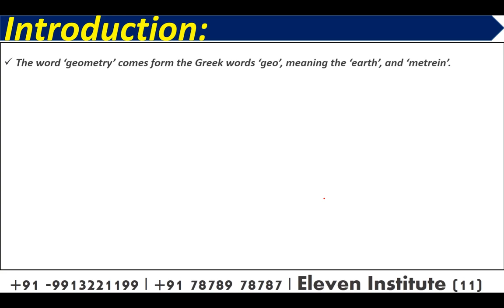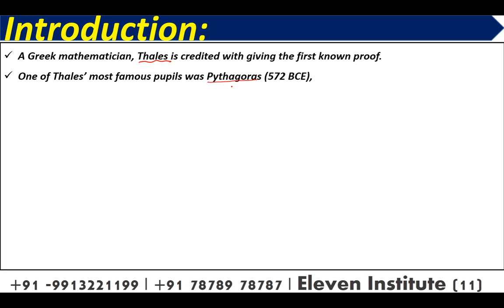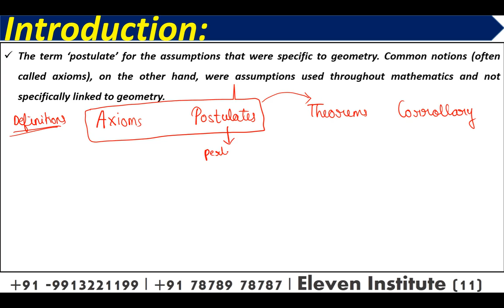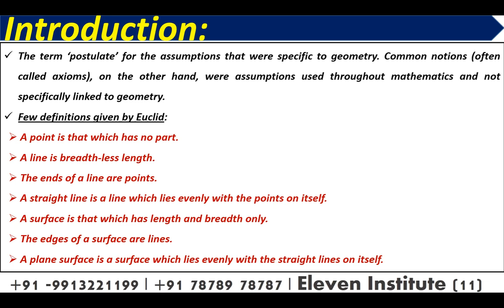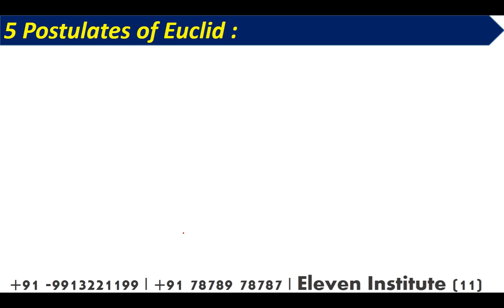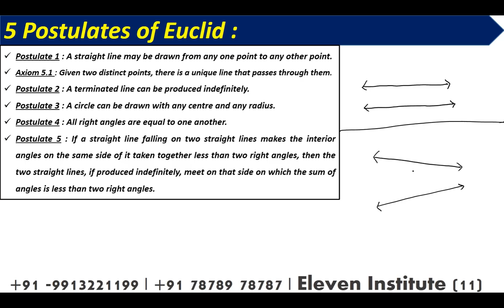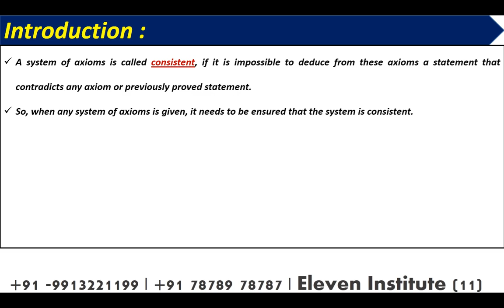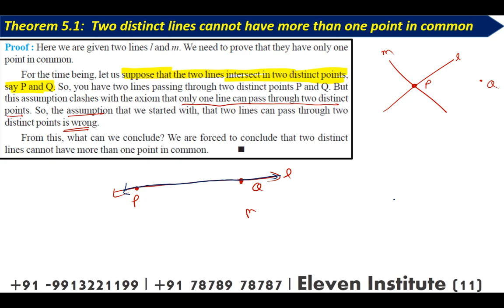9th MAths Chap 5 P1